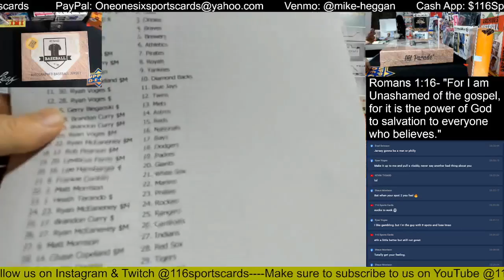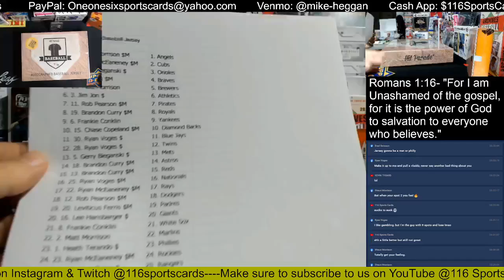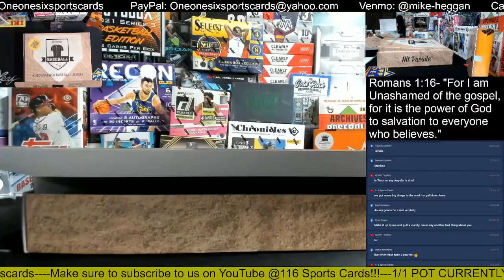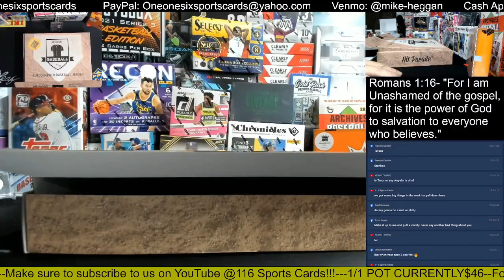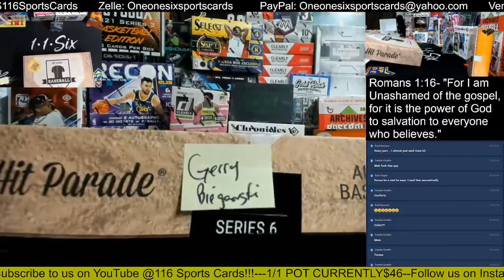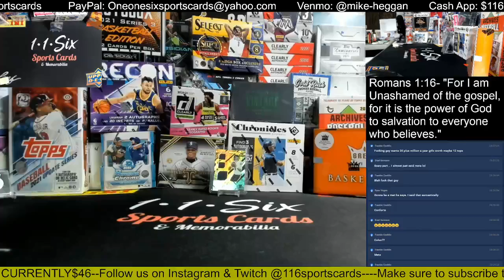2021 Hit Parade Officially Licensed Baseball Jersey 1 Box Group Break